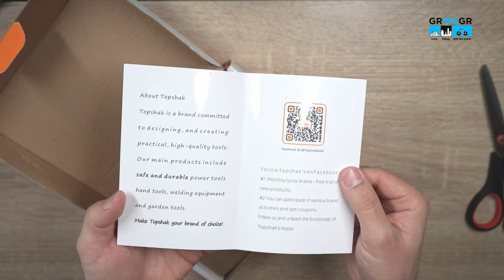TOPSHAK TS-ESD1 electric screwdriver / ηλεκτρικό κατσαβίδι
ελ. Σε αυτό το βίντεο, ανοίγουμε την συσκευασία από το νέο μου ηλεκτρικό κατσαβίδι της εταιρείας TOPSHAK. Ένα πολύ μικρό και αρκετά ελαφρύ για την κατηγορία του προϊόν. Εκπληκτικά καλό για τα χρήματα μου. Δείτε όλες τις λεπτομέρειες στο βίντεο που ακολουθεί.